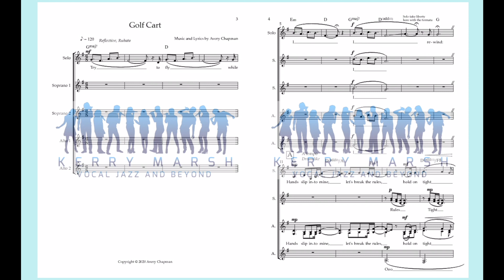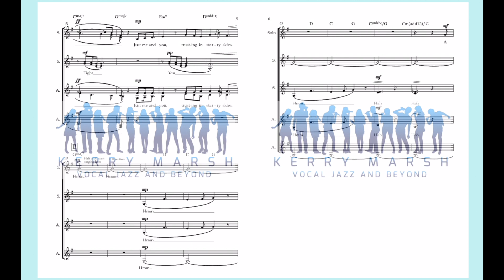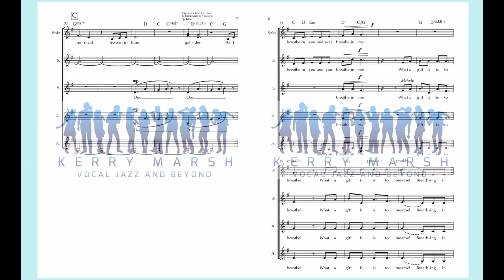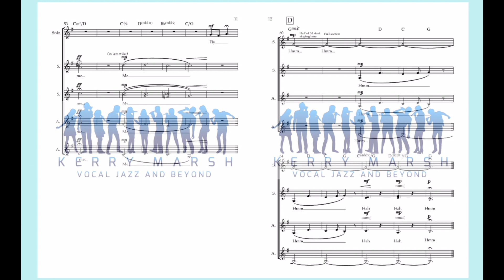Golf Cart (SSAA w/ divisi Lv 4) KerryMarsh.com Score Preview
A touching original composition by Avery Chapman, written in memory of her beloved grandfather and precious time spent with him during her childhood. The piece works well for both contemporary a cappella treble groups as well as larger traditional choirs. Maximum divisi is 8-parts, although the piece is in four parts much of the time.

From Avery's program notes:

"I wrote "Golf Cart" after my grandpa passed away in late 2019. When I was little he would always take my sister and me on rides in his golf cart around his neighborhood. As a kid, zooming past houses with the people I loved on this fun ride was extremely freeing, and it never failed to bring a smile to my face. I feel that this memory captures the vivacious, spontaneous, and effervescent nature of my grandpa, and I wanted to capture these things within the piece. The song starts off with a soloist in the midst of saying goodbye, and we follow the singer through a journey of remembering these fond times and finding peace in them, almost like a dream sequence. I hope that this music resonates with anyone who has lost someone close to them and wishes to hold on to those special times."

Demo recorded by Avery Chapman